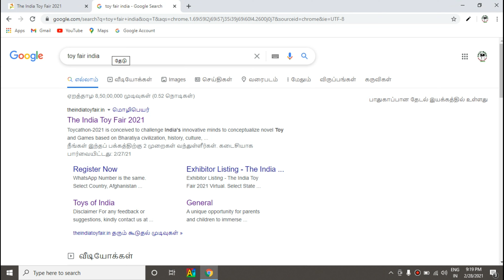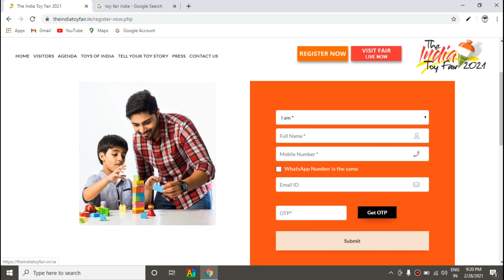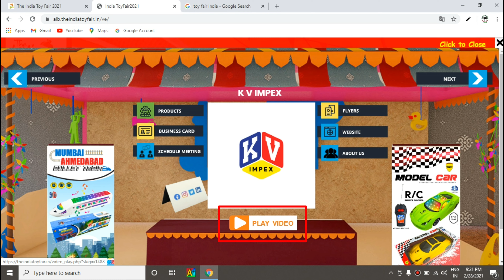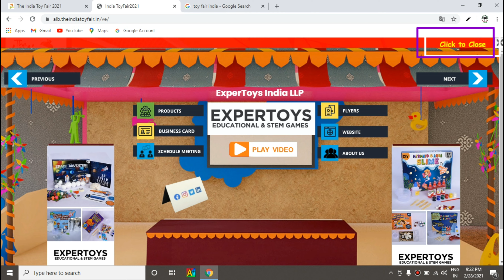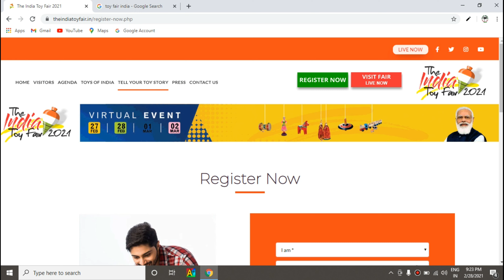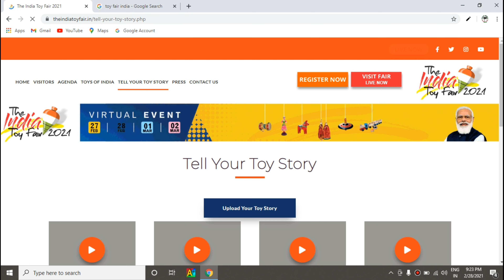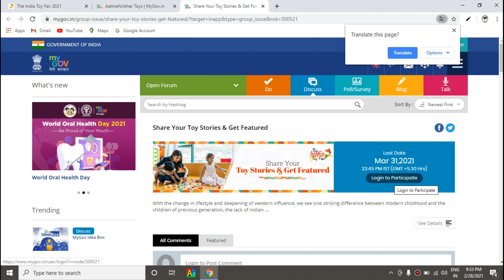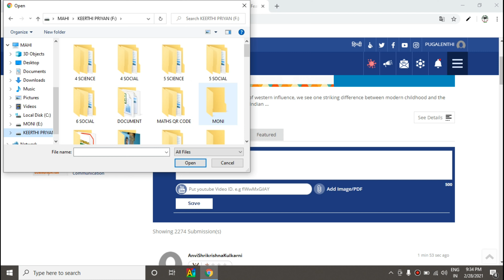India toy fair 2021 | How to register | view | participate? PUGALENTHI M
India toy fair 2021 | How to register | view | participate?

Registration link